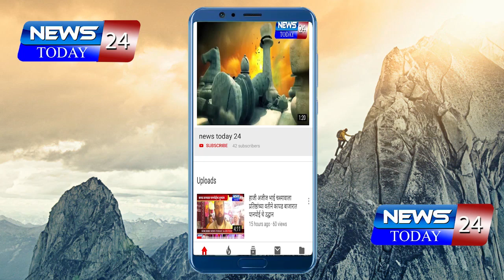लग्नाला गेले आणि कोरोना घेऊन घरी आले ; केसापूरातील एकाच कुटुंबातील तीन व्यक्ती पॉझिटिव्ह